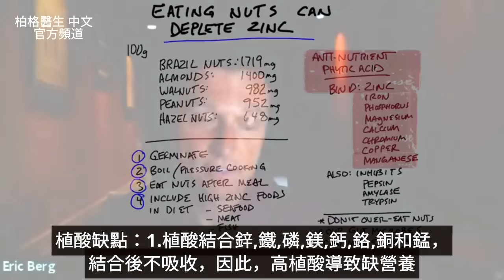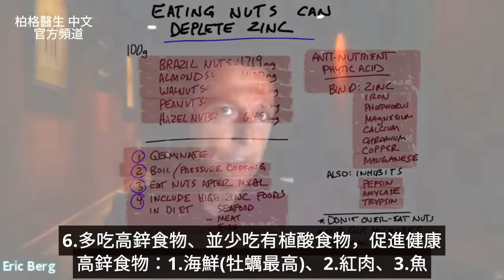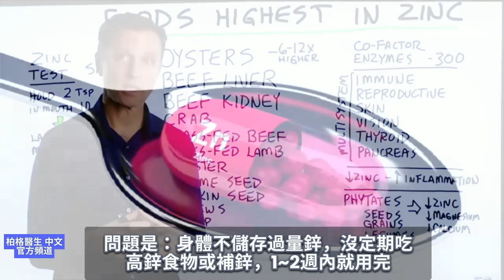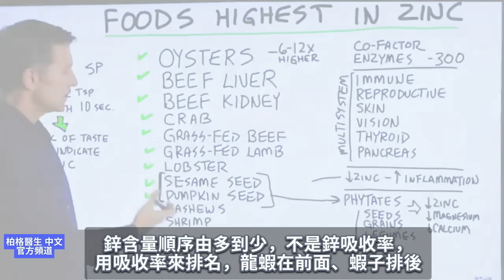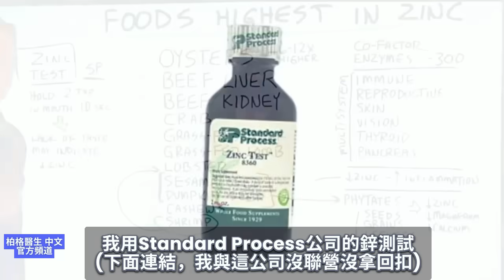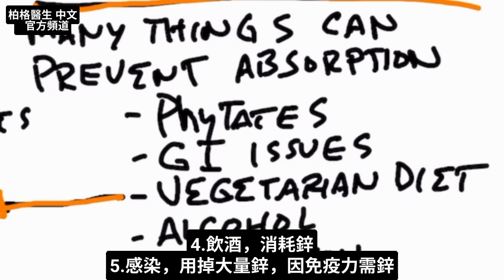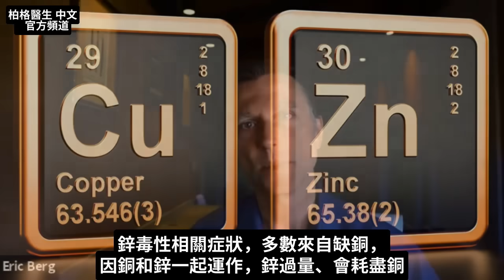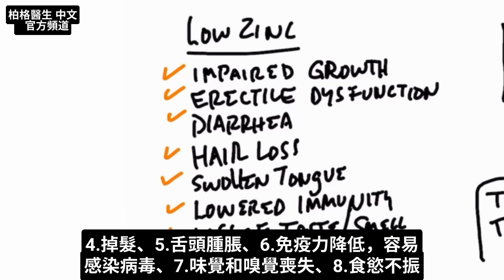吃堅果消耗鋅,鋅作用劑量,高鋅食物與缺鋅7症狀,自然療法,柏格醫生 Dr Berg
吃堅果耗盡鋅的原因，及如何解決。
時間標示
0:00 簡介
0:18 植酸副作用
0:54 100克堅果含多少植酸？
1:25 減少植酸
2:57 要點
3:03鋅很重要？
3:16 缺鋅
4:11 其他缺鋅原因
4:25鋅的不良來源
4:50高鋅食物
5:50 鋅測試
7:00吃多少鋅？
7:31鋅有幾個重點,身體不儲存鋅
7:42 很多因素阻礙鋅吸收
8:21鋅主要儲存在動物產品, 不在素食中
8:46鋅最佳食物來源
9:00 鋅過量有毒嗎？
9:28 大量吃鋅,要吃綜合微量礦物質
10:15  缺鋅8症狀

柏格醫生 dr berg 談：為什麼吃堅果會耗盡鋅？
我多次談過穀物含抗營養植酸，會阻礙鋅，但您知堅果也含植酸且量不少嗎？

植酸缺點：
1.結合鋅,鐵,磷,鎂,鈣,鉻,銅和錳，阻止身體吸收。
2.抑制蛋白質消化酶，如胃蛋白酶、胰蛋白酶、澱粉酶等。

100克堅果的植酸量：
1.巴西堅果(Brazil nuts)1719毫克
2.杏仁1400毫克
3.核桃982毫克
4.花生952毫克
5.榛果(Hazelnuts)648毫克

減少植酸的方法：
1.少吃高植酸食物(如穀物、堅果)
2.保健腸道菌群
3.讓堅果發芽
4.煮或高壓煮堅果
5.飯後吃堅果，不是吃餐同時吃堅果
6.多吃高鋅食物、並減少含植酸食物

高鋅食物：
1.海鮮(牡蠣最高)
2.紅肉
3.魚
柏格醫生 dr berg 談：談：最高鋅食物及為何需要鋅？鋅是300種酵素(酶)的輔因子，缺鋅會使酵素完全不起作用。鋅是諸多系統的營養素，缺鋅可能影響多重器官。

酵素的作用：
1.促進免疫
2.促進生殖系統
3.保健皮膚
4.保健視力
5.促進甲狀腺
6.保健胰臟

問題是：身體不儲存過量鋅，沒定期透過飲食或補充劑攝取鋅，1~2週內就用完。

其他缺鋅因素：
1.發炎
2.腸道問題
3.感染
4.吃高碳水飲食
5.吃精製食品

補鋅吃種子、穀物或豆類來補充不好，含植酸鹽或植酸，會阻礙礦物質，如鋅、鎂、鈣的吸收。

高鋅食物(最高到最低)：
1.牡蠣
2.牛肝
3.牛腎
4.螃蟹
5.草飼牛肉
6.草飼羊肉
7.龍蝦
8.芝麻籽(吸收率不高)
9.南瓜籽(吸收率不高)
10.腰果
11.蝦子

有個很酷的鋅測試(ZINC TEST)，來自Standard Process公司的產品。
做法：取2茶匙鋅液，含在嘴裡10秒。10秒內沒嚐到味道，可能缺鋅，若嚐到濃濃金屬味，表示鋅足夠。

柏格醫生 dr berg 談鋅及攝取量。我認為鋅是最重要微量礦物質。

鋅每日攝取量：
1. 成人是8~15毫克
2. 14~18歲是9~11毫克
3. 4~8歲是5毫克
4. 7個月~3歲是3毫克
5. 剛出生~6個月是2毫克

身體不儲存鋅，不吃鋅就缺鋅，還有許多因素會阻礙鋅吸收。
阻礙鋅吸收5因素：
1.植酸鹽(Phytates)
2.腸胃問題
3.吃素
4.飲酒
5.感染

鋅最佳食物來源：
1.動物肉，如紅肉
2.牡蠣
3.貝類
4.內臟肉，如肝臟
5.蛋

銅和鋅一起運作，鋅過量會耗盡銅。多數的鋅中毒症狀是缺銅症狀，可能包括麻木、刺痛、神經病變、噁心、腹瀉和嘔吐。

建議長期或大量吃鋅時，要吃綜合微量礦物質，尤其要含銅，以免產生症狀。

缺鋅、有感染或腸胃問題，可考慮吃大劑量鋅，甚至每天吃200~250毫克鋅，作為短期解決方案。吃大劑量有助繞過吸收障礙。

缺鋅8症狀：
1.抑制生長
2.勃起障礙
3.腹瀉
4.掉髮
5.舌頭腫脹
6.免疫力降低
7.味覺和嗅覺喪失
8.食慾不振

艾瑞克柏格(Dr Eric Berg)醫生介紹：
58歲，脊椎醫生， 他是弗吉尼亞州、加利福尼亞州和路易斯安那州的3州脊椎科醫生，￼執照一直維持有效。他是全球知名的健康生酮飲食和斷食專家，也是《新體型指南》和KB Publishing出版書作者。